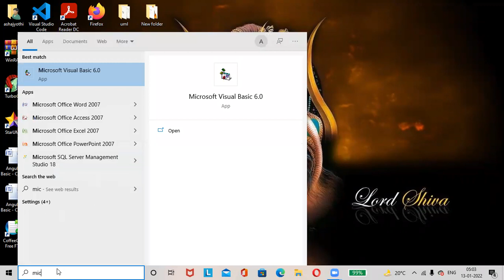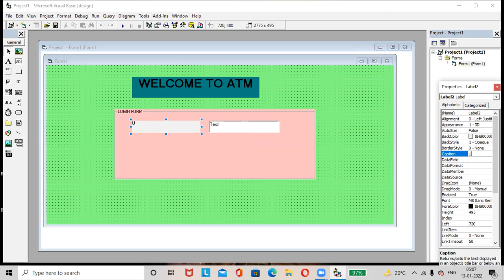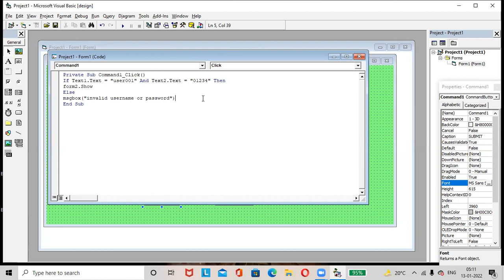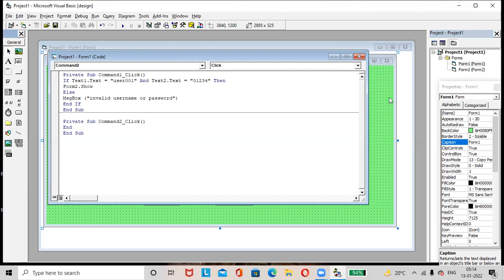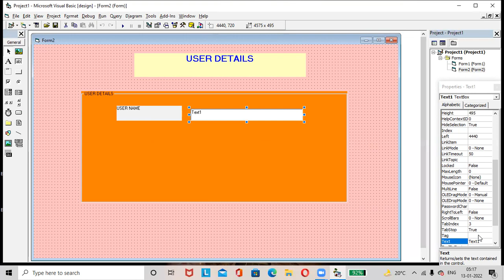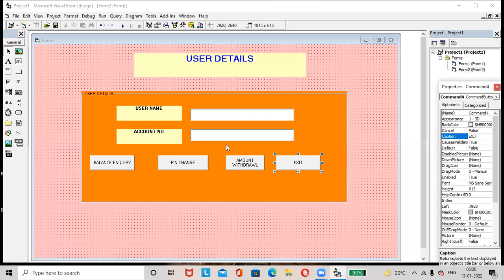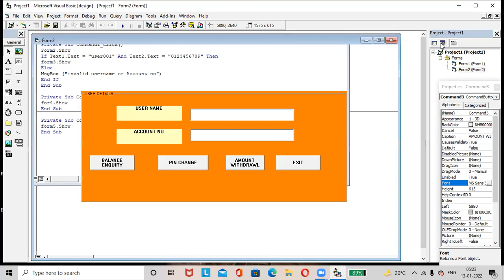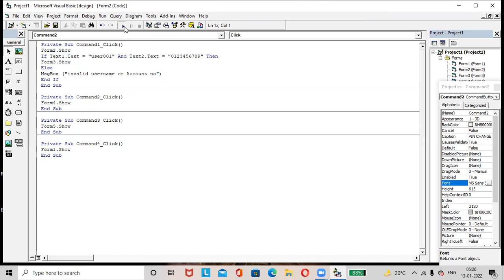ATM Form1 and Form2 design in Microsoft Visual basic 6.0